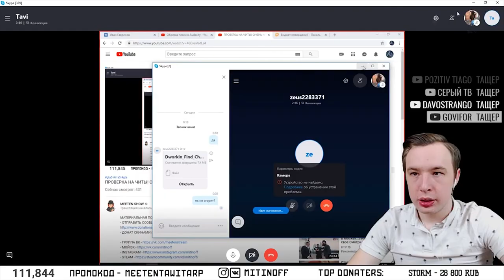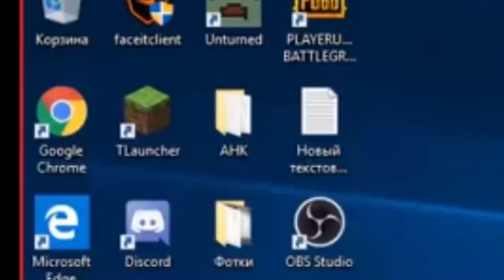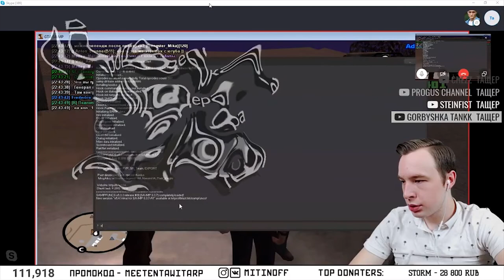БУДУЩЕЕ GTA SAMP ЮТУБ